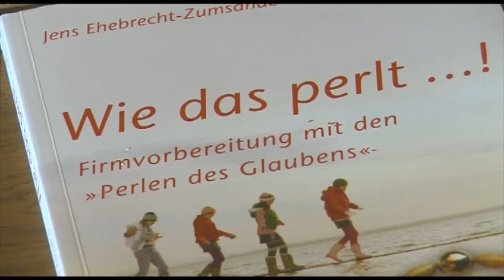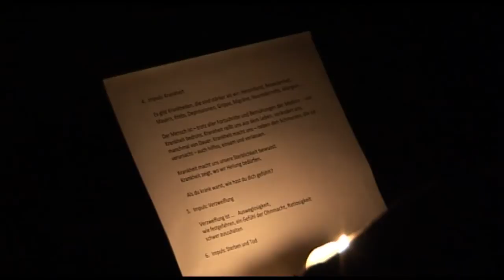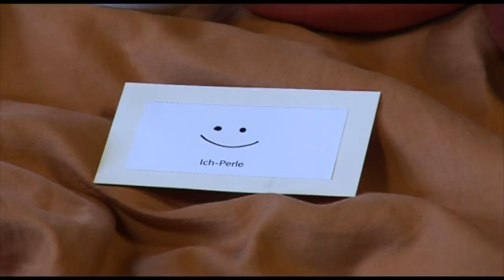Vorbereitungen auf das Sakrament der Firmung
Die Firmung ist wie die Taufe und die Erstkommunion ein Initiationssakrament auf dem Weg zum Christ-sein. Theologisch gesehen ist sie die Vollendung der Taufe. Und so werden in den nächsten Wochen wieder überall in unserem Bistum Mädchen und Jungen durch die Firmung zu "erwachsenen" Katholiken. Im Allgäu steht der große Tag für die meisten Firmlinge im Juni an. In der Pfarreiengemeinschaft HALDENWANG-LAUBEN ist es der 22. Juni. Dort wollten wir vorab schon einmal wissen, ob sich die Jugendlichen gut auf ihre bevorstehende Firmung vorbereitet fühlen. Deshalb haben wir eine der Gruppen aus dieser Pfarrei bei ihrer letzten Vorbereitungsstunde in BÖRWANG über die Schulter geschaut.